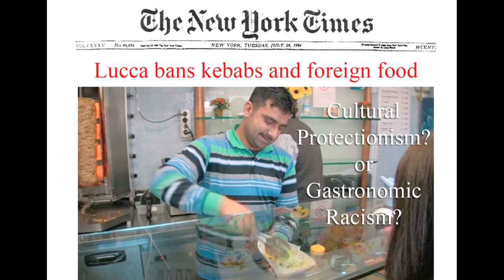Lucca Kebab Controversy: Cultural Protectionism or Gastronomic Racism?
In January of 2009, with a vote of 23-11, Lucca's local government passed a mandate prohibiting the opening of any new ethnic restaurants within the city's historic center. Rejecting claims of racism, city officials claimed they were trying to preserve their unique cultural and historical identity. In the spirit of gastronomic liberty, University of Georgia students decided to breach Lucca's walls to sample the forbidden tower of Turkish spiced meat.